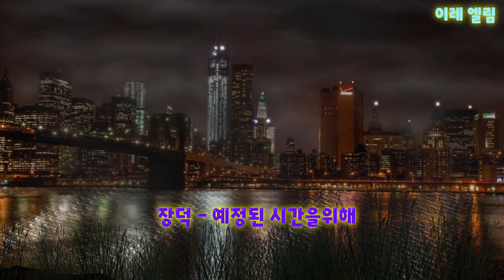장덕 - 예정된 시간을 위해